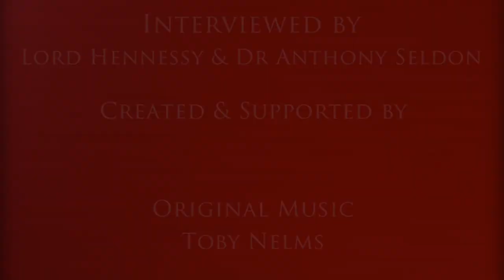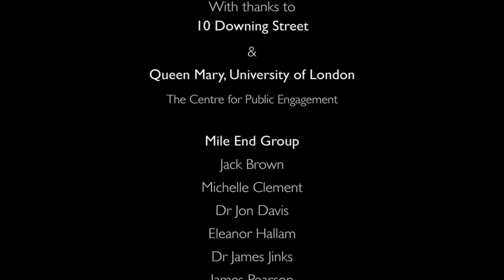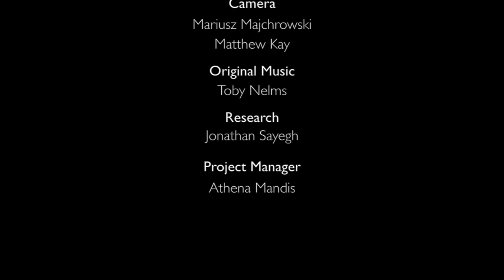The Cabinet Secretaries- Sir Jeremy Heywood